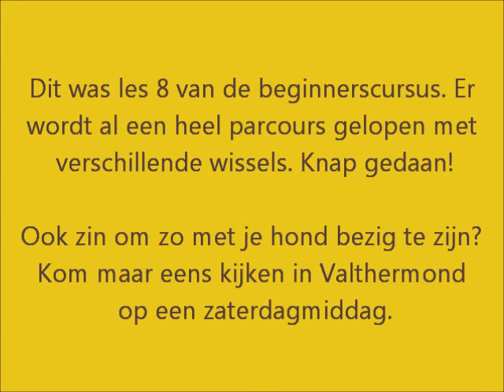15 12 19 Training Behendigheid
De beginnersgroep die in september gestart is was vandaag toe aan les 8. We verwachten nu wat meer van baas en hond.
Dit was de eerste les zonder de netten. Dat betekende dat de bazen heel goed moesten aangeven welke hindernis de hond moest nemen. Het ging prima! Aan het eind heeft iedereen zowaar een heel parcours gelopen.